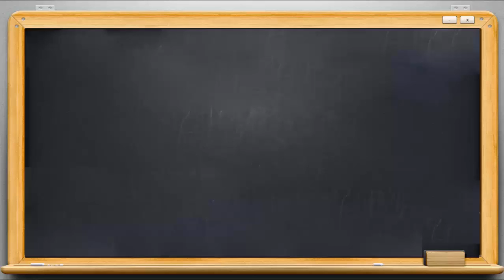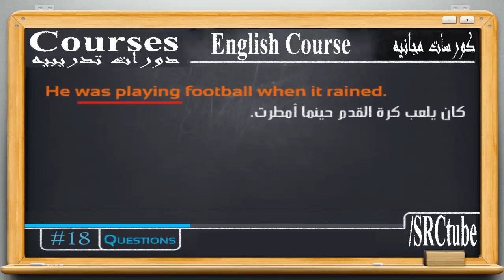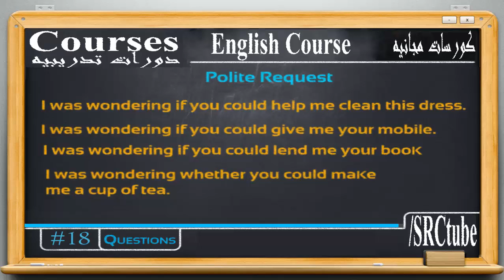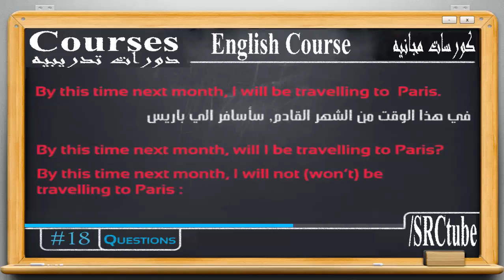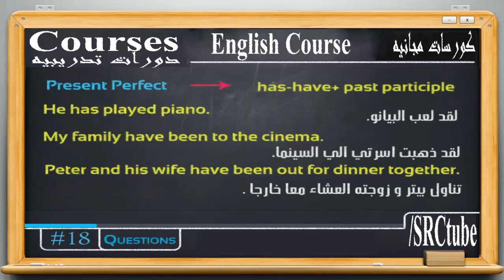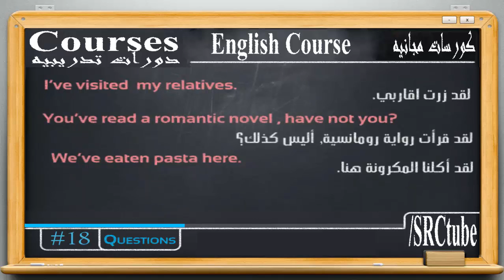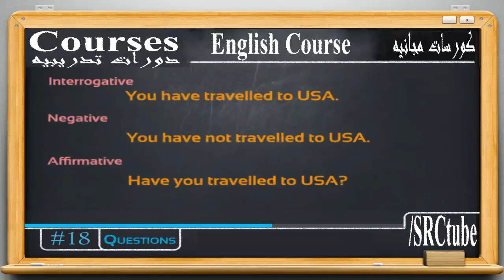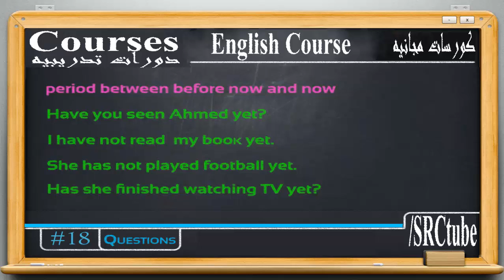21 English tenses p2 | past, future continuous, present perfect | شرح أزمنة اللغة الانجليزية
This English-teaching video shows you explanation of :
هذا الفيديو يشرح أزمنة اللغة الانجليزية الآتية :

1. past continuous tense | زمن الماضى المستمر

2. future continuous tense | زمن المستقبل المستمر

3. present perfect tense | زمن المضارع التام | زمن الحاضر التام